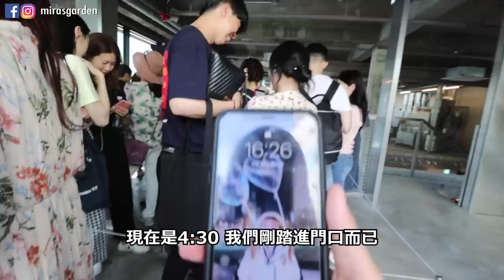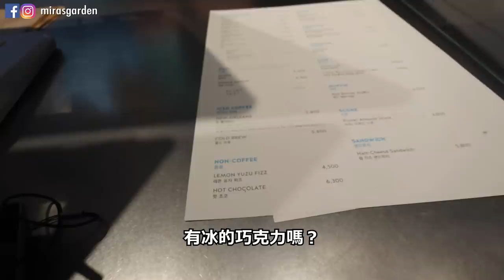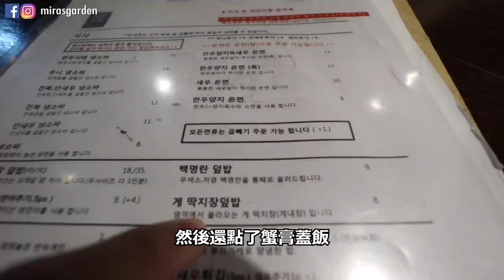[Mira韓國生活] 到底值得排這麼久嗎?! 在韓國很少要排隊吃飯.. 但我這天排了一整天的隊... == !| Mira 咪拉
餐廳地址：

Blue Bottle
서울 성동구 아차산로 7

성수동 소바식당（蕎麥食堂）
서울 성동구 연무장7가길 6

🇰🇷《韓國懶人包》
🇰🇷《韓文教室》
💄《美妝BUY & BYE》
🍗《ASMR》
🍿《便利店開箱》
📖 [韓國大學Tour]
🎁 [淘寶開箱]
🇰🇷 [全韓文Vlog]
🇰🇷[韓國日常]